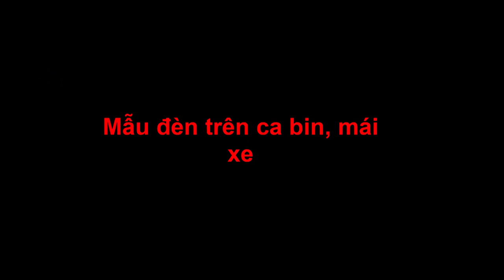Một số mẫu gương và mẫu đèn pha đèn hậu hàng mới về độ chế xe 3 4 bánh hàng chất lượng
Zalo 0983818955